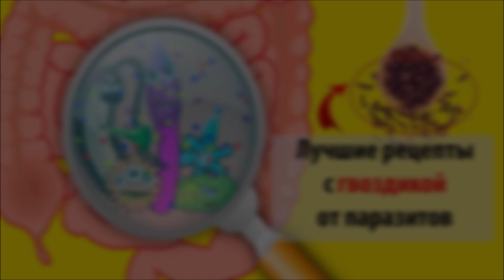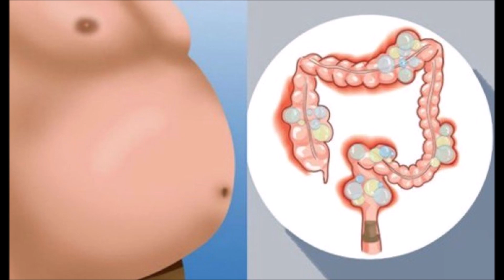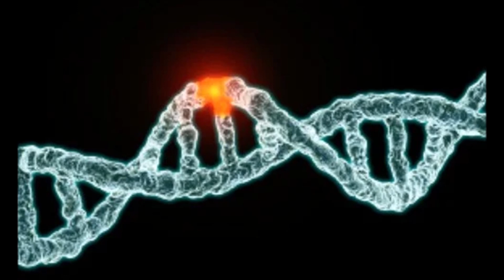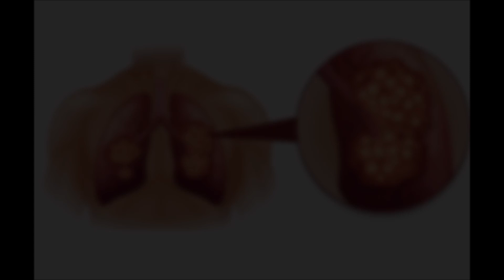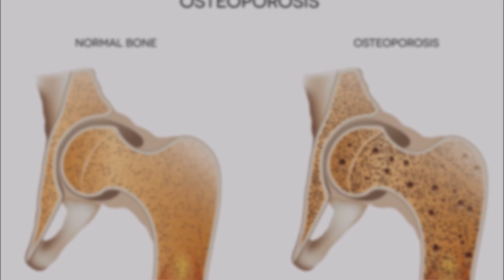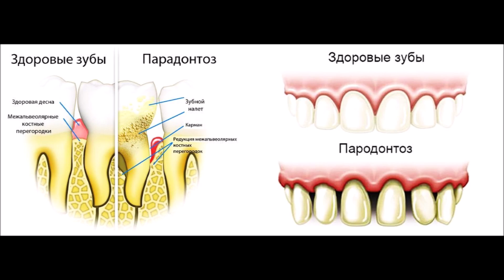DEAF - Гвоздика – полезные свойства и применение